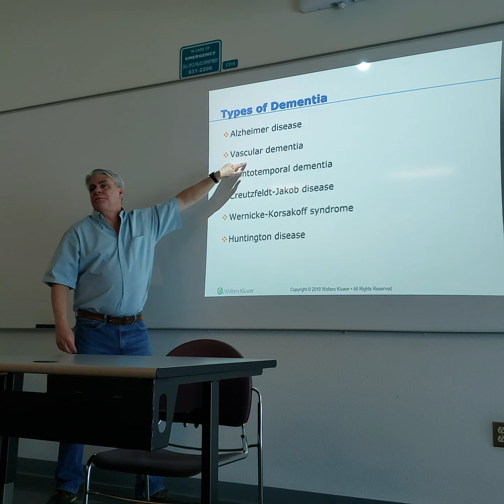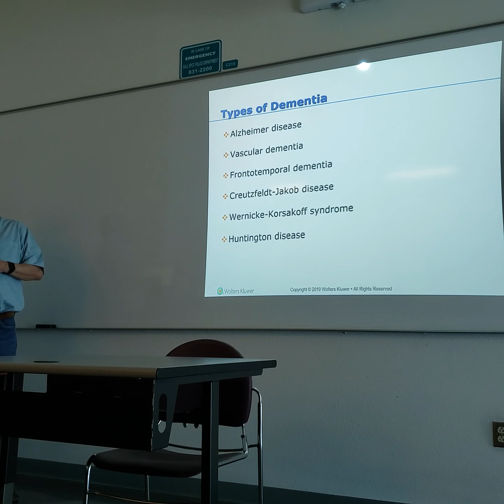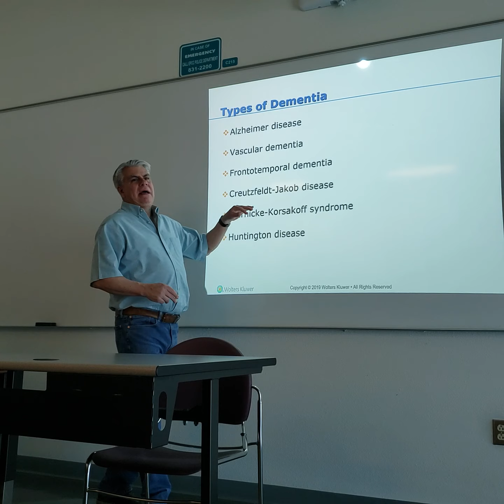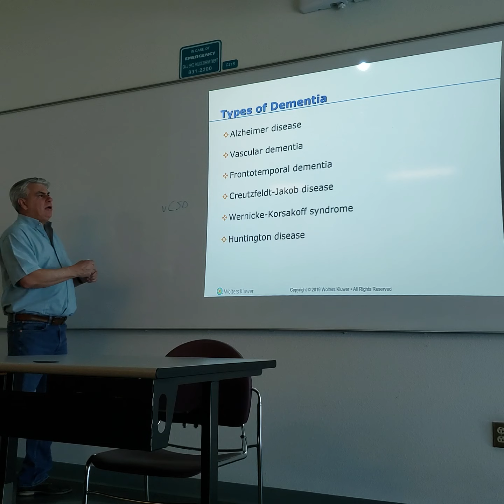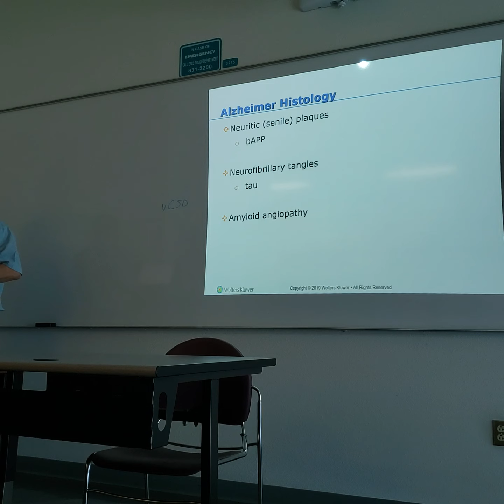Patho ch18 part 2.2 (04/29)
Sivils